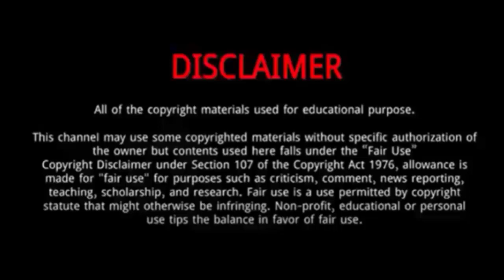Aleia Hobbs || 5 Things You Didn't Know About Aleia Hobbs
Aleia Hobbs is an American professional track and field athlete specializing in the sprints.
She was Born on February 24, 1996 in New Orleans, Louisiana, United States.
In August 2022, Aleia Hobbs took full advantage to win in the blue-ribbon sprint 100m in 10.87s at the Athletissima Diamond League meeting in Lausanne, Switzerland.
Shericka Jackson was second in 10.88s while Marie Josee Ta Lou of the Ivory Coast was third in 10.89s in a blanket finish.
On April 3, Hobbs opened her outdoor 2021 season at the Battle on the Bayou in New Orleans, Louisiana with a world-leading time of 10.99 s in the 100 m.